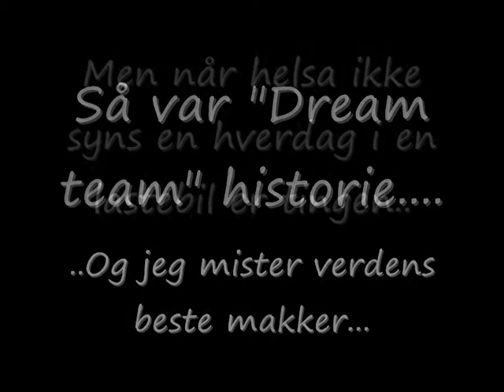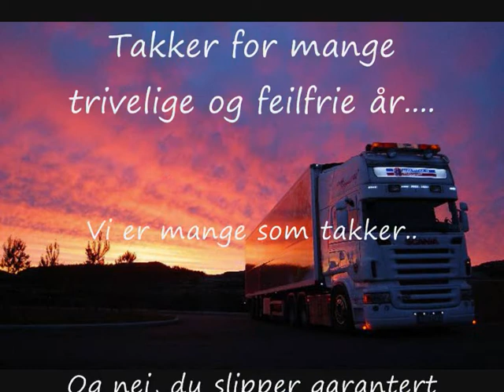Asgeir film wmv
Dream team er over for denne gang. Asgeir slutter og legger sjåførlivet på hylla... En knakandes god arbeidskar som har kjørt sine antall km i sammen med meg i snart seks år nå.. Lykke til i videre utdanning og nye spennende jobber...!